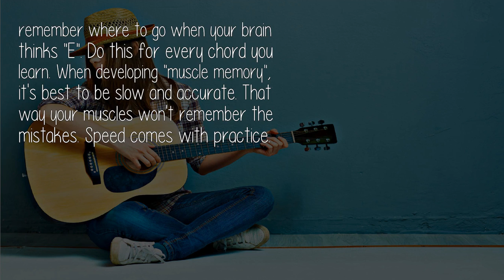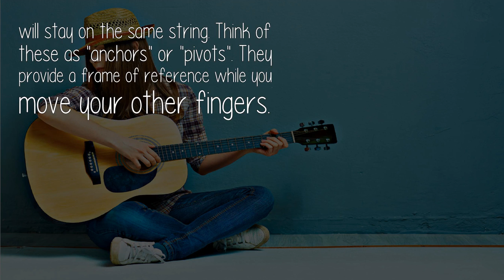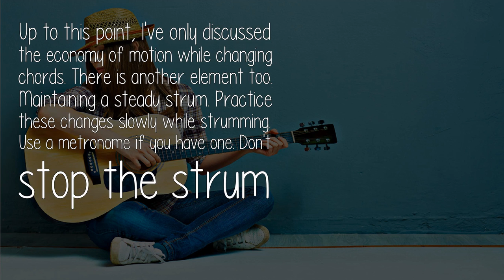What Are Some Tips If Im Having Trouble Playing Guitar Chords All In A Row?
One of the biggest hurdles that beginners face is how they think of chords and chord changes. They have learned where to put their fingers this way: 'this finger goes here, the next finger goes there', etc. When it's time